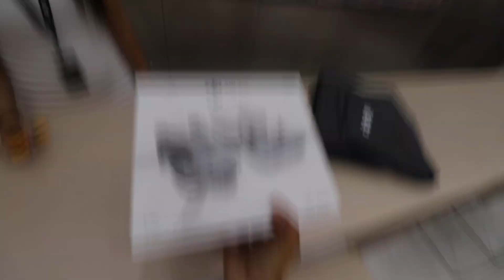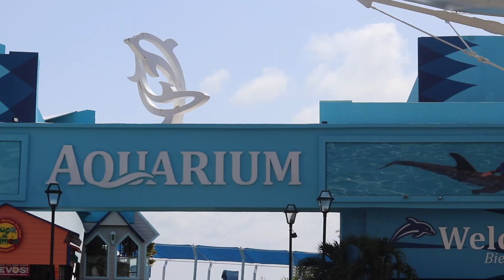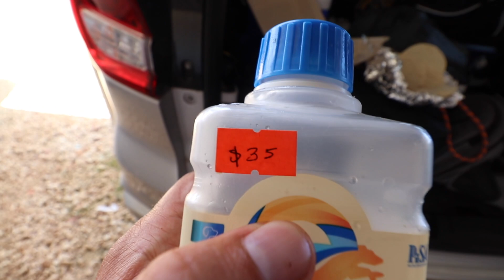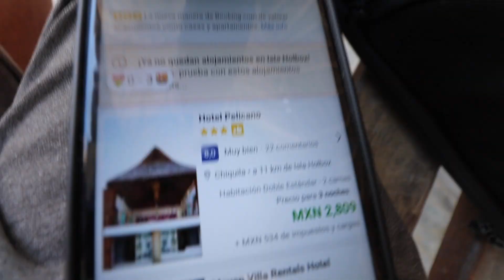ADIÓS llegó la hora de DESPEDIDA 😢